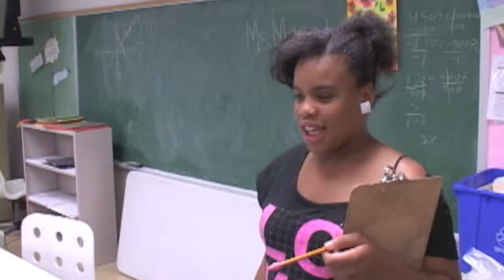Bully Gets It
Johnson Class Project